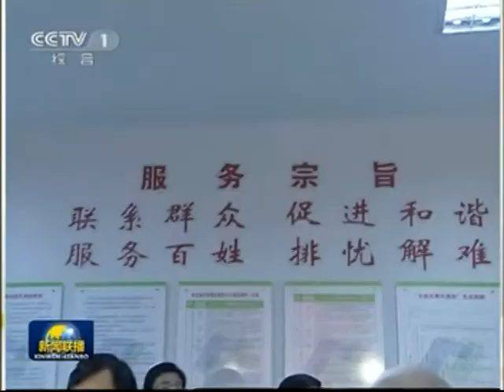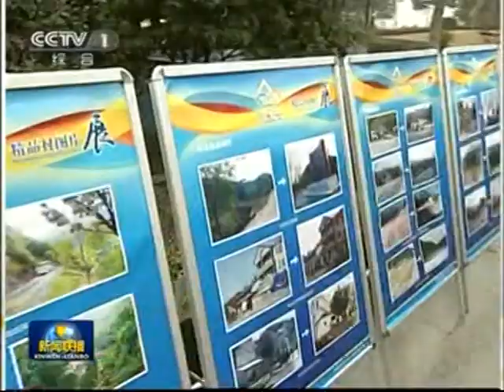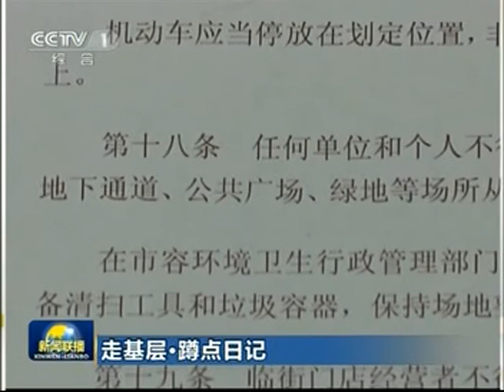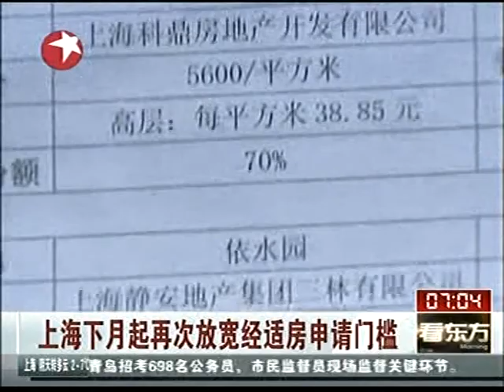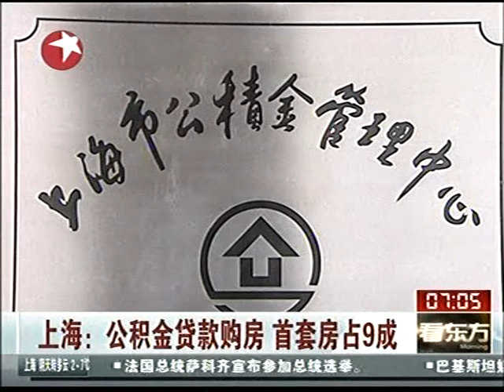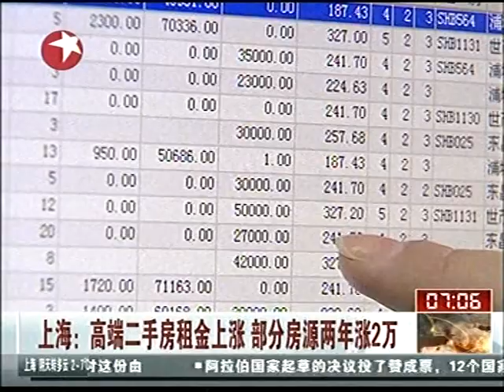中央治國復興強大時代 CCP Communist China economy power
doc cn news 2012 12wEW